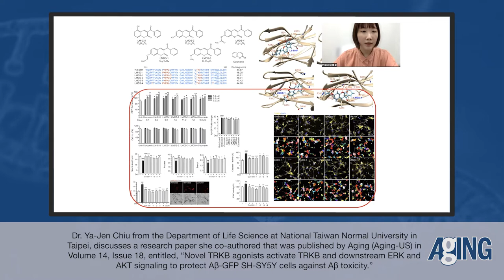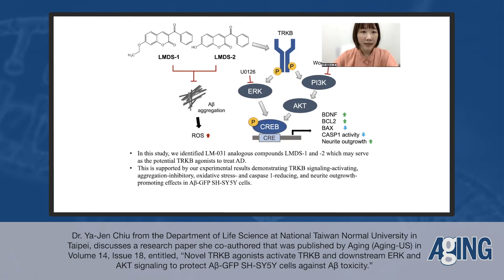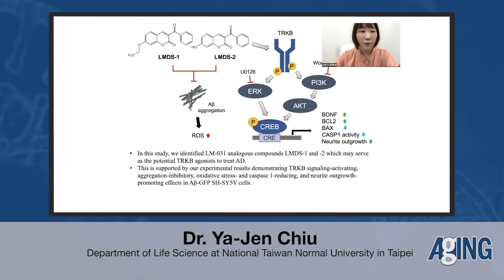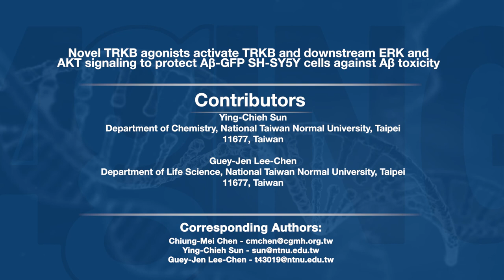Novel TRKB Agonists Activate TRKB and Downstream ERK and AKT Signaling | Aging-US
Dr. Ya-Jen Chiu from the Department of Life Science at National Taiwan Normal University in Taipei, discusses a research paper she co-authored that was published by Aging (Aging-US) in Volume 14, Issue 18, entitled, “Novel TRKB agonists activate TRKB and downstream ERK and AKT signaling to protect Aβ-GFP SH-SY5Y cells against Aβ toxicity.”

Abstract

Decreased BDNF and impaired TRKB signaling contribute to neurodegeneration in Alzheimer's disease (AD). We have shown previously that coumarin derivative LM-031 enhanced CREB/BDNF/BCL2 pathway. In this study we explored if LM-031 analogs LMDS-1 to -4 may act as TRKB agonists to protect SH-SY5Y cells against Aβ toxicity. By docking computation for binding with TRKB using 7,8-DHF as a control, all four LMDS compounds displayed potential of binding to domain d5 of TRKB. In addition, all four LMDS compounds exhibited anti-aggregation and neuroprotective efficacy on SH-SY5Y cells with induced Aβ-GFP expression. Knock-down of TRKB significantly attenuated TRKB downstream signaling and the neurite outgrowth-promoting effects of these LMDS compounds. Among them, LMDS-1 and -2 were further examined for TRKB signaling. Treatment of ERK inhibitor U0126 or PI3K inhibitor wortmannin decreased p-CREB, BDNF and BCL2 in Aβ-GFP cells, implicating the neuroprotective effects are via activating TRKB downstream ERK, PI3K-AKT and CREB signaling. LMDS-1 and -2 are blood-brain barrier permeable as shown by parallel artificial membrane permeability assay. Our results demonstrate how LMDS-1 and -2 are likely to work as TRKB agonists to exert neuroprotection in Aβ cells, which may shed light on the potential application in therapeutics of AD.

Keywords - aging, Alzheimer’s disease, TRKB agonists, Aβ, neuroprotection, therapeutics

About Aging-US